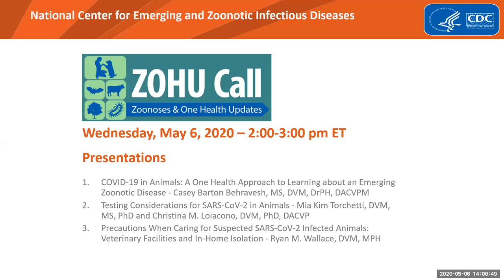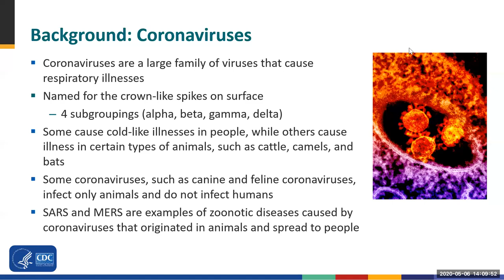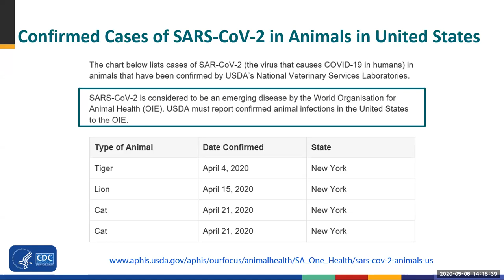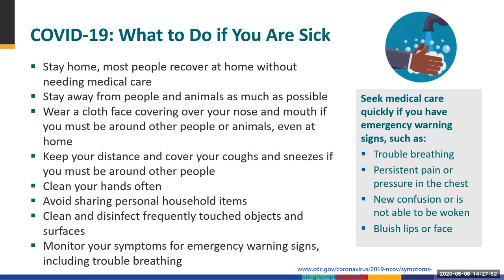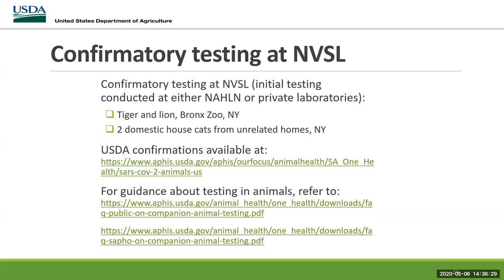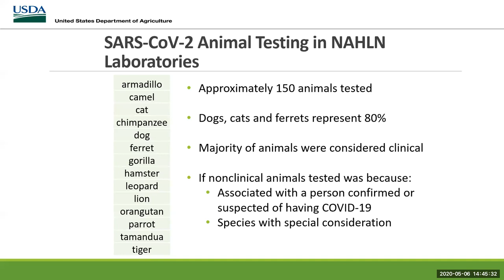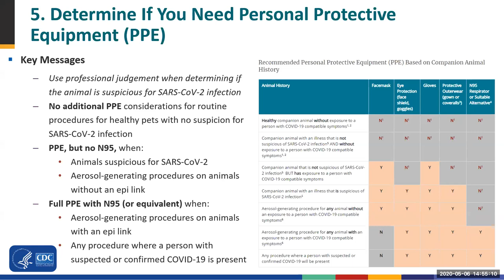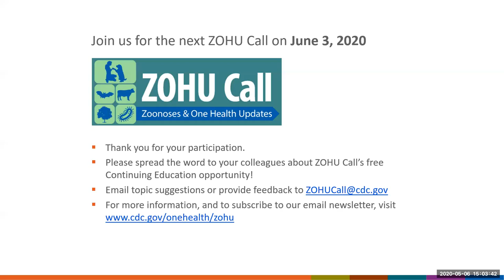CDC ZOHU Call May 6, 2020